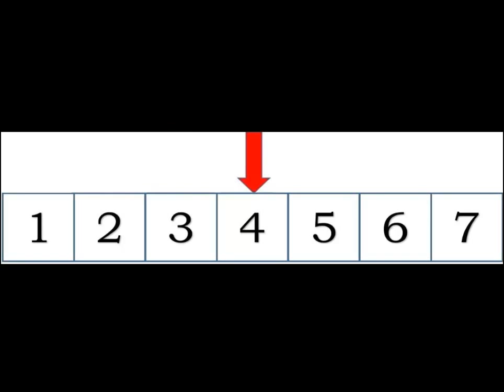VOCAB REVIEW DAYS 1 4 SPANISH